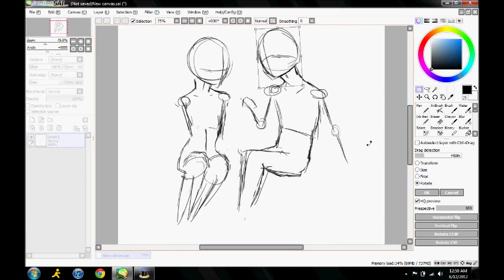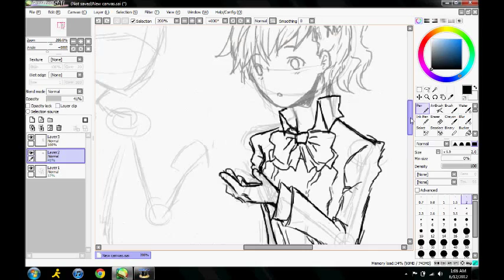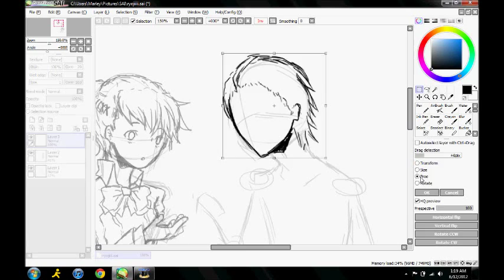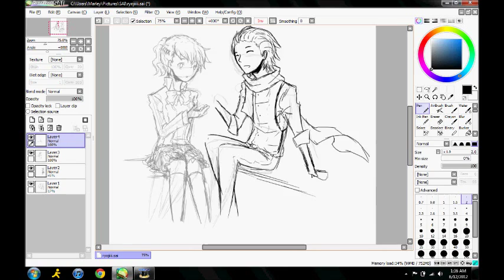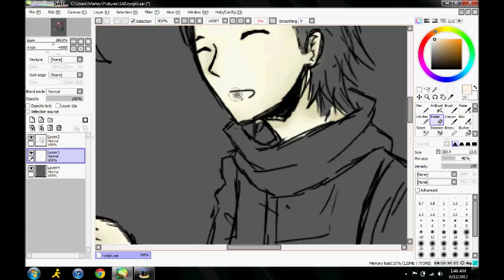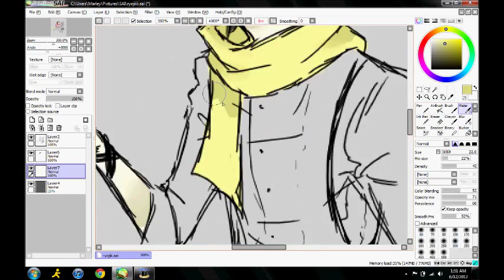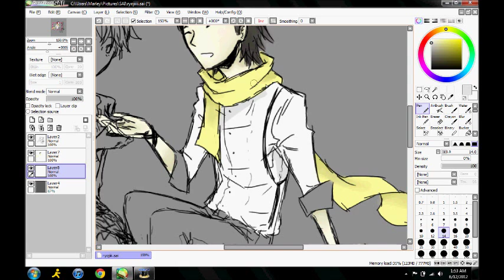Ryoji & Minako Speedpaint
Wellllll. I've been QUITE addicted to Persona lately... c: So I doodled Ryoji and Minako, ouo//;; Enjoy!

Songs: Persona 3 Portable soundtrack
Time and Way of Life